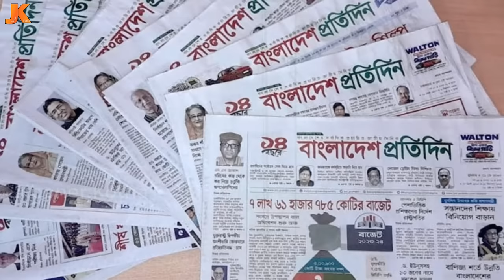চুরি করায় চাকরি হারানোর পর! বর্তমানে কোথায় ও কেমন আছেন 'র' এর এজেন্ট সেই নাস্তিক মুন্নী সাহা? Munni